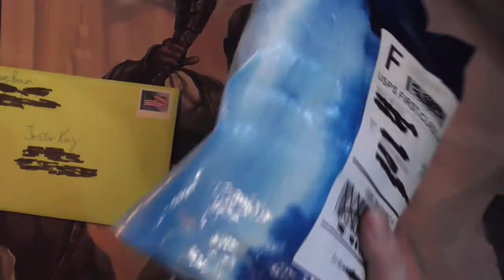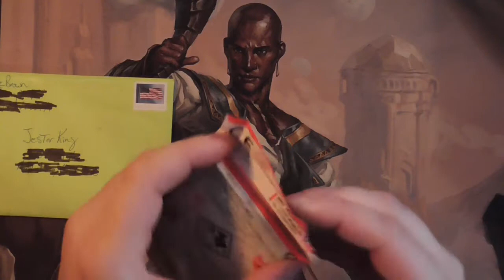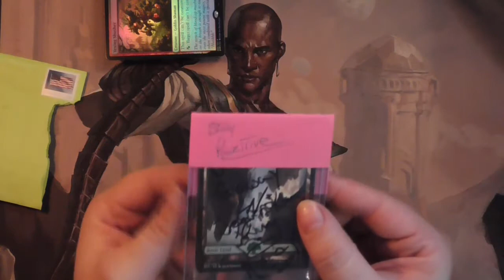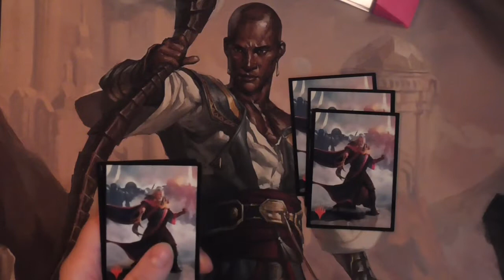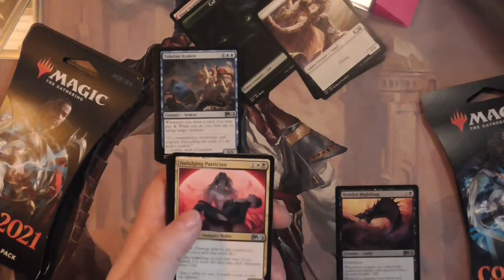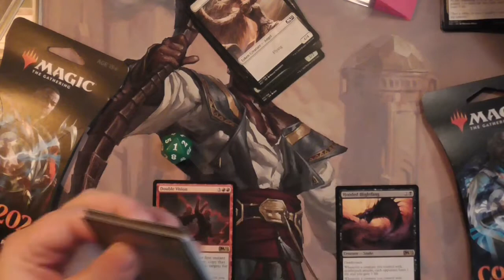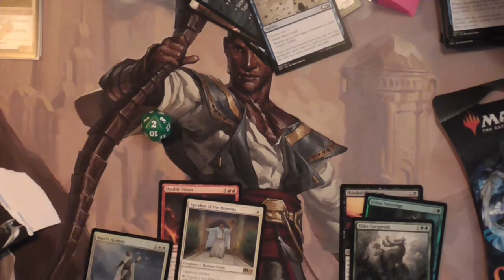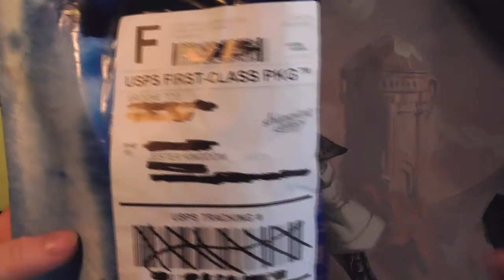The Fight Continues! Pack Battle with CID!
A quick shot pack battle to try and get bragging rights back from me. Will CID to it? Or will the prize be mine!? Also mail from the ever awesome Pawz Brown and Clever Magic Trever! Links to their channels below.